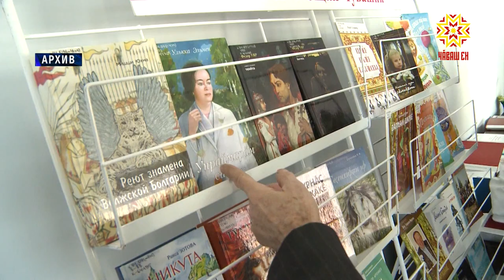Скоро стартует культурный марафон «Новогодняя республика»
Десятого декабря стартует культурный марафон «Новогодняя республика». Он приурочен к грядущему столетию региона. Для жителей муниципалитетов подготовят яркую концертную программу и кинопоказы новых картин о выдающихся земляках. Подробности у Дмитрия Ковалёва.